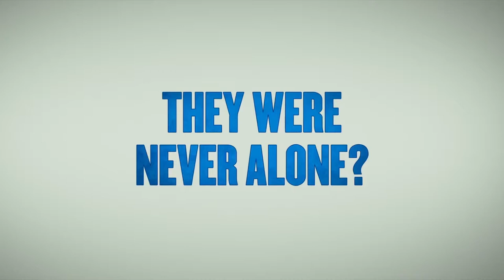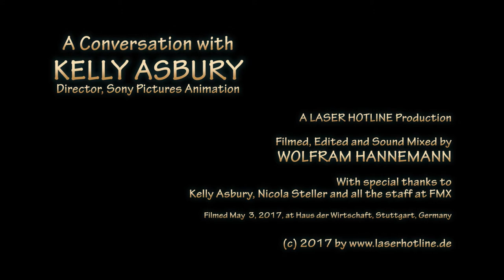A Conversation with Kelly Asbury (FMX 2017) (English)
Kelly Asbury, director of animation movies like SPIRIT, SHREK 2 and SMURFS: THE LOST VILLAGE, talks about his career, movie sound, film scores and 70mm among other things